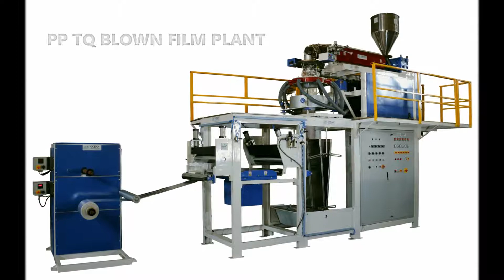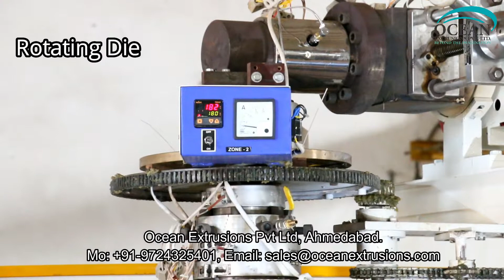PP Blown Film Machine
PP Blown Film Machine Manufacturer Ocean Extrusions Pvt Ltd

We “Ocean Extrusions Pvt. Ltd.” are a recognized manufacturer and supplier of an exclusive array of PP-TQ Blown Film Plant. This plant is provided with variable screw diameters. It is manufactured under the supervision of skilled technocrats using high quality components as per the international quality standards. The offered PP-TQ Blown Film Plant is known for giving excellent output. It is very simple to operate & maintain and is offered at market leading prices.

Polypropylene is a popular ingredient that is applied to produce transparent and light weight packaging films. PP –TQ blown film plant can be chosen with moderate to higher production capacity. PP-TQ blown film line is used in majority in textile and food industries in majority. PP-TQ blown film machine is equipped with suitable components including latest gear box and motor for reducing power consumption and increasing the production capacity as well.

We feel proud to introduce ourselves as the leading manufacturer and supplier of premium class range of PP Blown Film Plant. The plants we engineer at our end are fabricated as per the defined industry standards and norms, making use of finest grade metals, components and materials. Clients demand these plants for their robust construction, rust proof finishing and longer functionality.